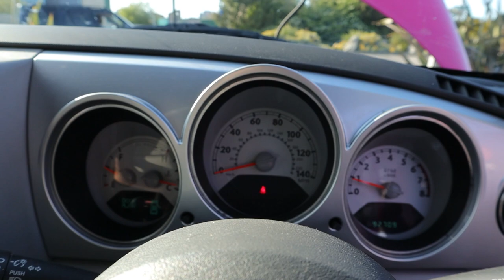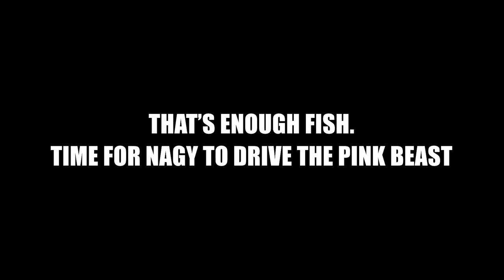Sim Racers Try Karting (And Most Of Us Get Injured)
Day 2 of the International No Practice Gang Tour